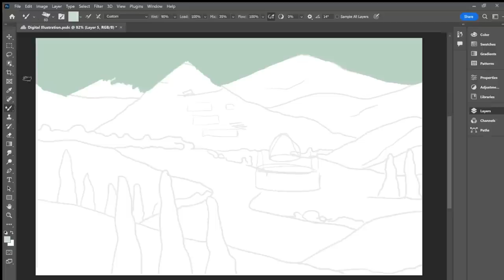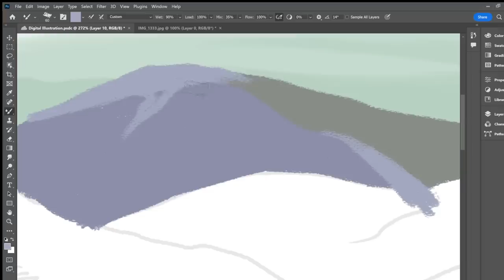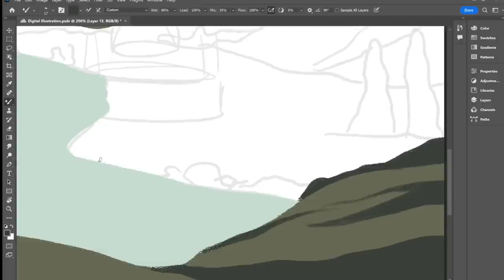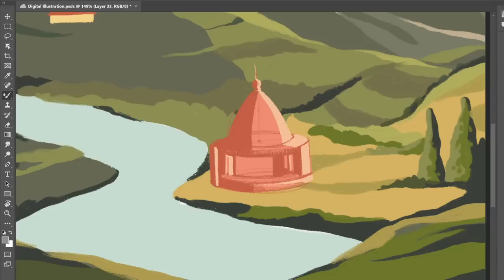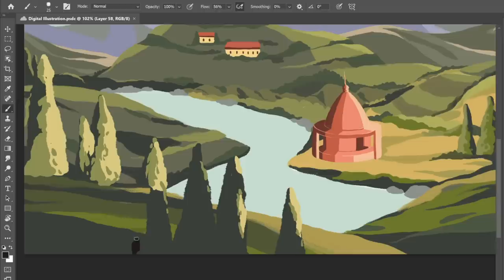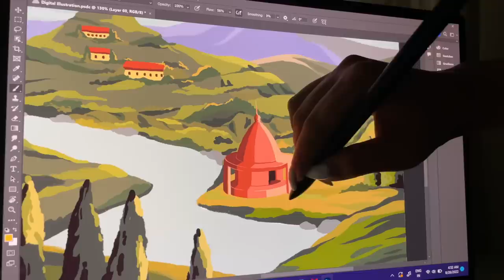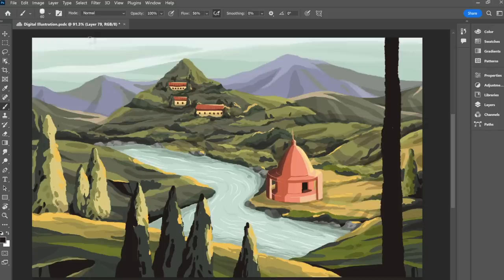Painting on Laptop? 😱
Product name - ASUS Zenbook Pro 14 Duo OLED

I'm back with a new video 'Creating ART on Laptop'.
In this video I'm creating digital art on ASUS Laptop. I hope you'll enjoy this video and get some ideas to created things when you're bored or stressed.